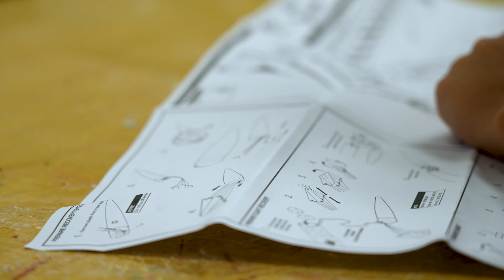Awesome Assignments: Rockets in STEM 🚀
Liberty Christian School 7th grade students get to build (and launch!) rockets in their STEM class. Gerald Jackson, LCS' STEM teacher, gives us a behind-the-scenes look at this process, and the overarching lesson that can be learned from this awesome assignment.